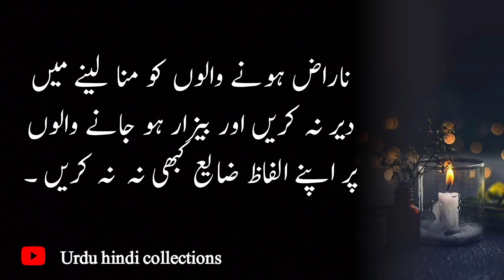Aurat Sy Apny Dill Ki Baat Manwani Ho Tu 3 Kam Kro || Popular Quotes About Women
Your Qouries:
Aurat Sy Apny Dill Ki Baat Manwani Ho Tu 3 Kam Kro
Most Popular Quotes About women